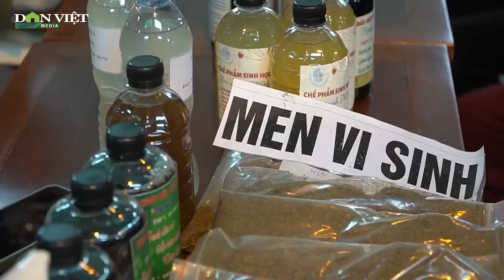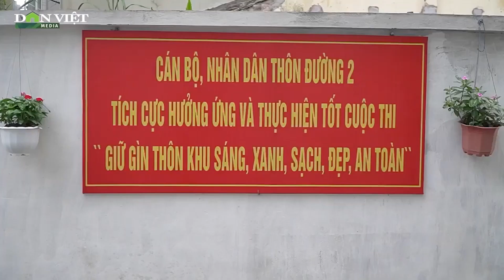Nữ nông dân tự tay làm chế phẩm bảo vệ môi trường nông thôn | Báo điện tử Dân Việt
Báo điện tử Dân Việt | Bằng chính những thực phẩm quen thuộc, những người phụ nữ ở thôn Đường 2, Phù Lỗ, Sóc Sơn, Hà Nội, đã tự tay làm ra loại chế phẩm sinh học để "diệt rác, diệt ruồi", bảo vệ môi trường sống rất hiệu quả.